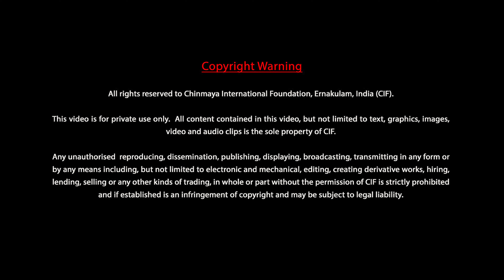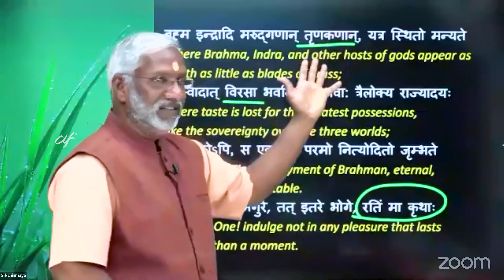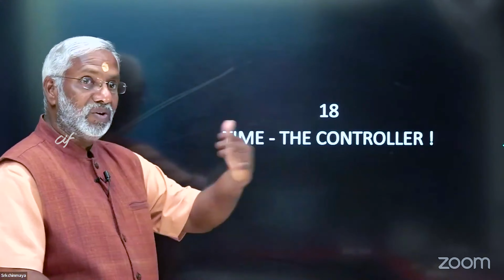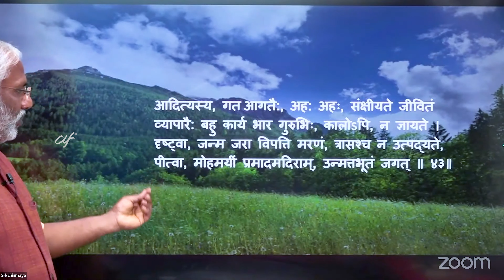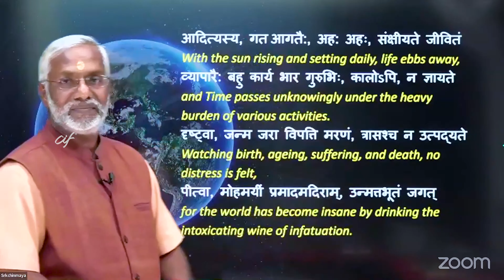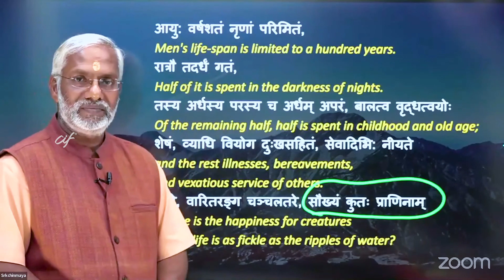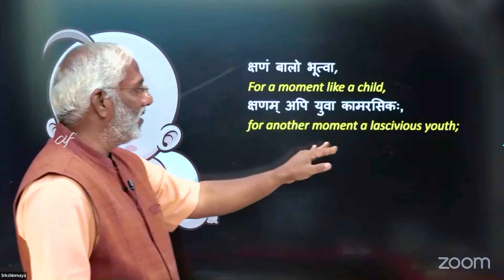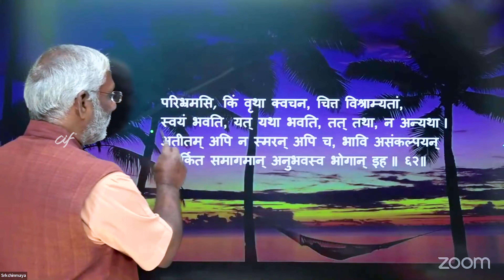Vairagya Shatakam By Swami Ramakrishnanada - Discourse - 04-Verse 17 to 22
Topics Covered:
0:01:12 Verse 17
0:24:45 Verse 18
0:36:05 Verse 19
0:54:21 Verse 20
1:09:39 Verse 21
1:25:05 Verse 22